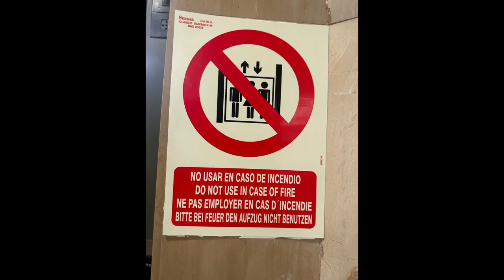Fire pit timelapse ￼